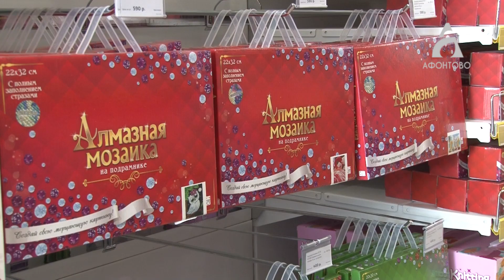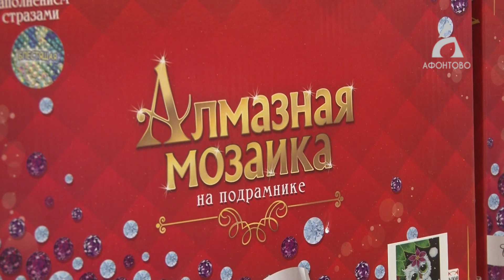Что скупают красноярцы во время пандемии коронавируса?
Спрос, рассказывают предприниматели, вырос в два раза. Пик пришелся на последние несколько дней. Какие товары популярны у горожан во время изоляции, - выясняла Екатерина Деревянко.